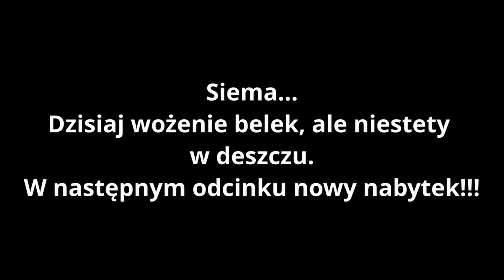Zwożenie Bel W Deszczu?! Czy 4'rka Da Radę? ,,Od Zetorów Do Case'orów" #11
Kanał prowadzony z pasją. Nie w celu zarabiania. Filmy będą przedstawiać prowadzenie gospodarstwa przeze mnie i mojego tatę.
Informacje o serii:
- grunty- 11ha
- zwierzęta:
+krowy mleczne-8
+opasy-3
+kury-
+świnie-
-kredyt-220k
-uprawy występujące w serii- pszenżyto, żyto, jęczmień, słonecznik, rzepak, kukurydza, ziemniaki
Gram na trybie łatwym.
Nagrywam:
-OBS Studio
Obrabiam:
-Black Magic Davinci Resolove 16
Muzyka:
-TamerlanAlena - Тaxi (SHAMAL Bootleg)
-IMMI V - Blue
-Nelly Furtado - All Good Things (WANCHIZ x Fleyhm Bootleg 2020)